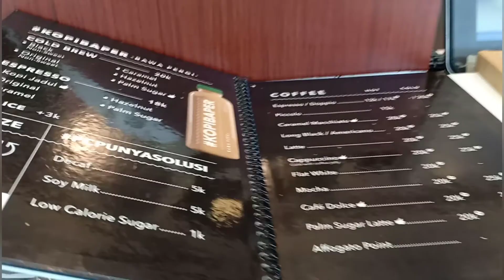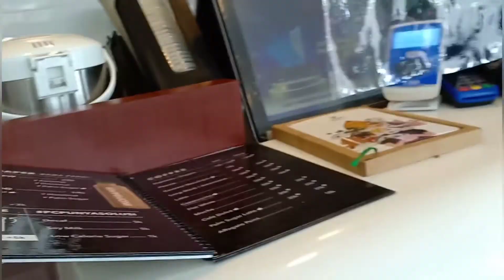ISTIRAHAT DI REST AREA// MINUM KOPI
Apakabar Teman-teman semoga hari ini lebih baik dari kemarin.

Istirahat di rest area saat perjalanan ke Lampung adalah bagian dari jalan-jalan ke destinasi wisata yang ada di Lampung. lihat videonya sampai selesai dan jangan lupa subscribe, like dan komen sesuai isi videonya, Terimakasih 🙏

Kunjungi juga Instagram saya: evi_pilly